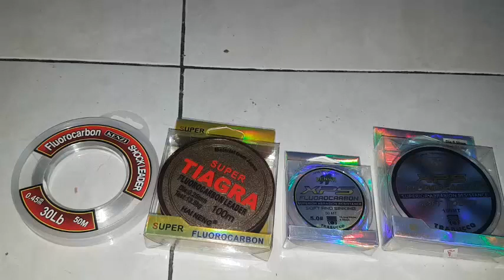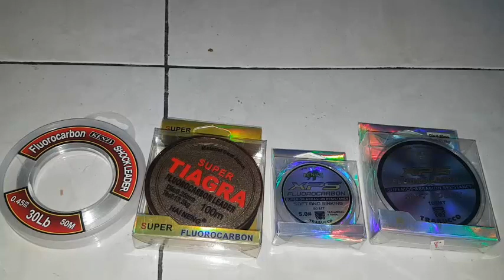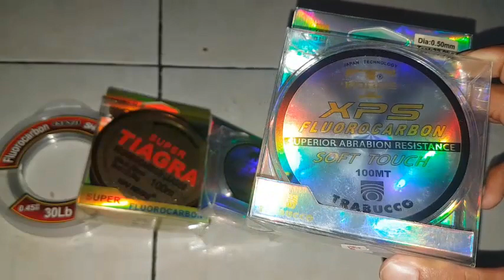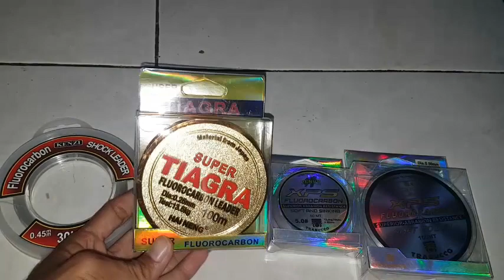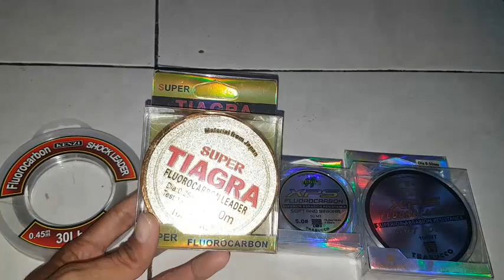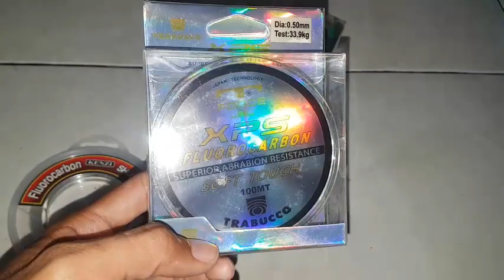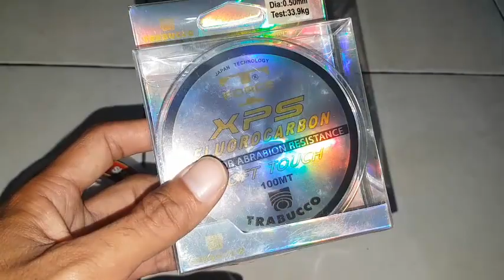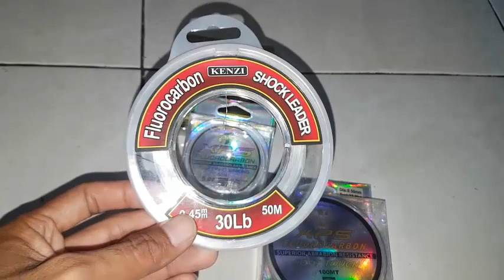REVIEW LEADER MURAH MANAKAH YANG PALING KUAT | BERDASARKAN PENGALAMAN & KOMENTAR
leadermanakah yang paling kuat